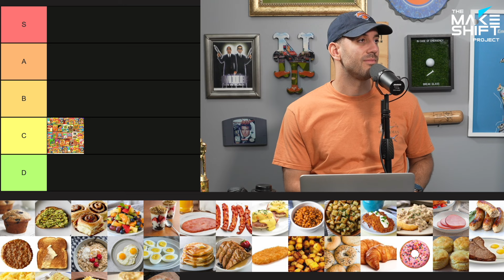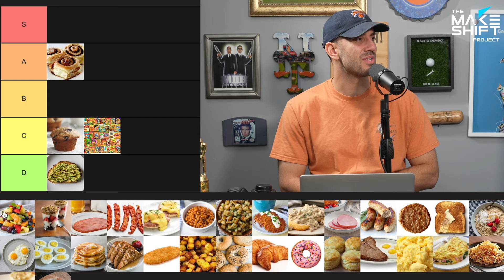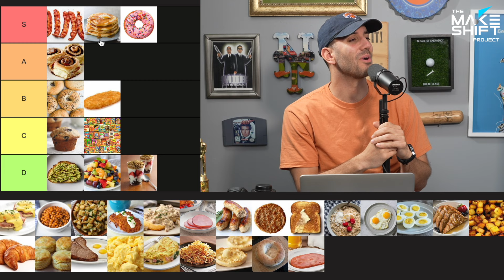Ranking The BEST And WORST Breakfast Food! 🔥 VS 🗑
We ranked some of the best and worst breakfast food in a tier list! Let us know if you want to see more videos like this in the comment section!
FOLLOW US EVERYWHERE:
MAKESHIFT TO THE MOON 🚀🌝